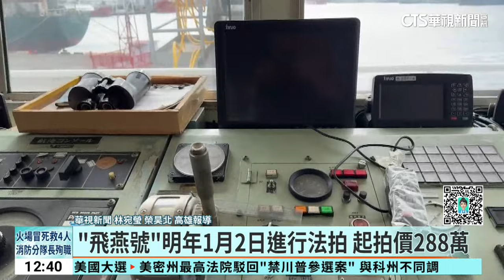我國史上最大毒品走私 貨輪明年法拍 288萬起標｜華視新聞 20231228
今年8月，刑事局破獲有史以來最大宗安非他命毒品走私案件，當時，李姓主嫌，用貨輪將毒品從越南外海載到高雄港，而當時運毒貨輪「飛燕號」遭高雄地檢署查緝扣押，由於，長時間未運作停泊於碼頭，也產生大量停靠費，移泊費等等，為保全價值，決定委託進行拍賣，預計1月2日進行拍賣，起拍價288萬元，今(28)日開放民眾登船觀覽，一早也陸續出現有興趣者，登船一探究竟。